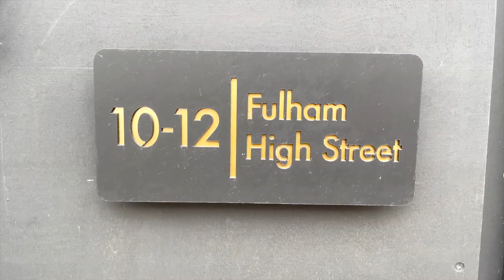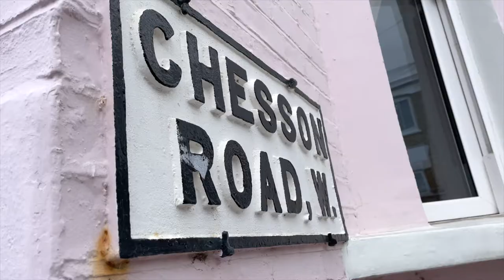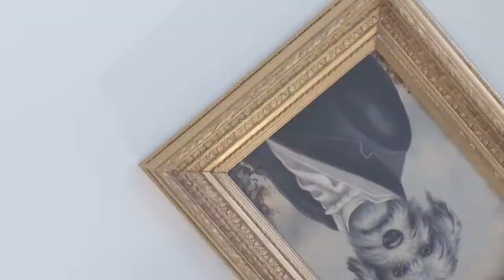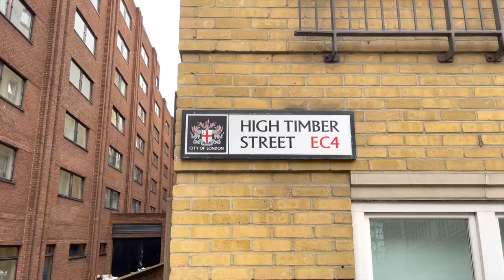WILL NU PROJECTS SPONSOR A FOOTBALL CLUB? - Nu projects 20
01:02 - Sunday - Will Nu projects sponsor a football club?
In this weeks episode Nick talks to Calum Best about potentially sponsoring Dorking ladies football team.

00:00 - Intro
01:03 - Sunday - Will Nu projects sponsor a football club?
02:23 - Tuesday - Nick talks about a new join adventure opportunity.
12:10 - Wednesday - Meeting with the architect and interior designer at Chesson road, Kensington.
17:53 - Thursday - Meeting with the client at Knightsbridge project.
22:30 - Friday - Nick went to site visit for an upcoming project at Montpelier street.

West London interior design,Local London builders,nu,nick jeffries,nu projects,London home renovation,london home renovation ideas,west london design and build,Design & Build Contractors London.,local london architects,home renovation ideas london,EVERYTHING YOU NEED TO KNOW ABOUT DESIGN & BUILD SERVICE,basement construction idea's,how to grow your construction company,Constructionentrepreneur,Westlondondesignandbuild,WILL NU PROJECTS SPONSOR A FOOTBALL CLUB?